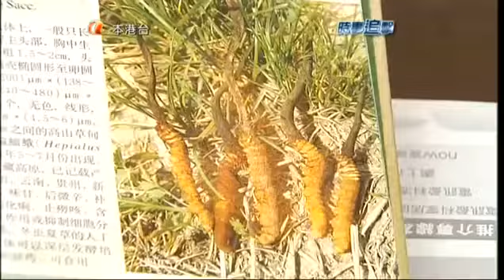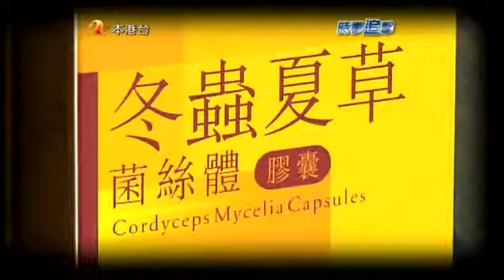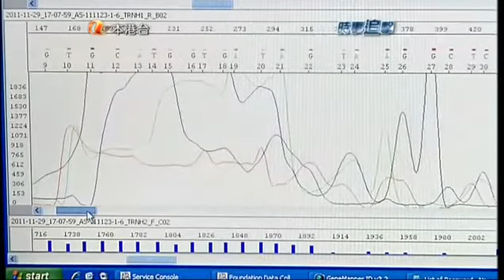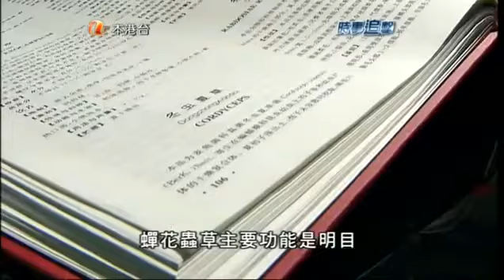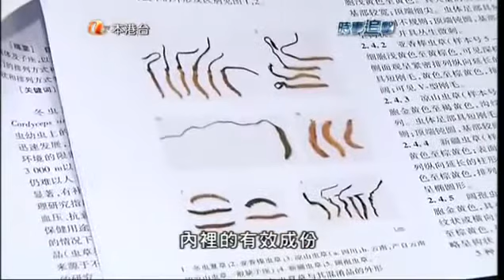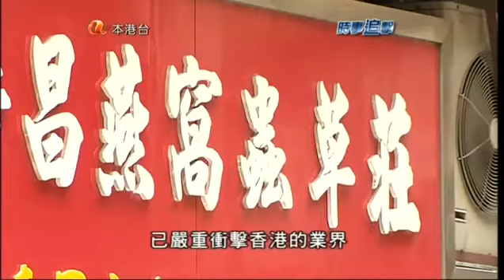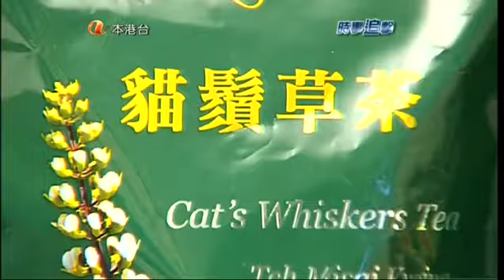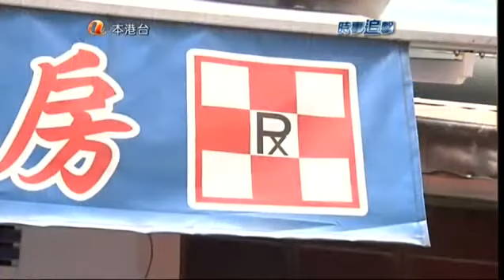時事追擊2011：保健食品